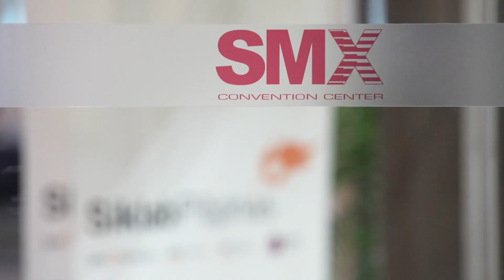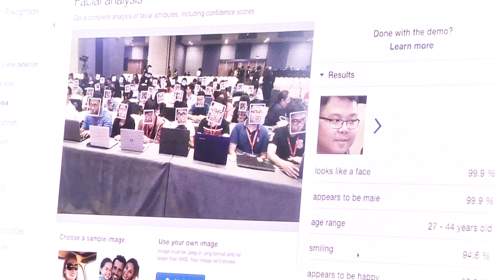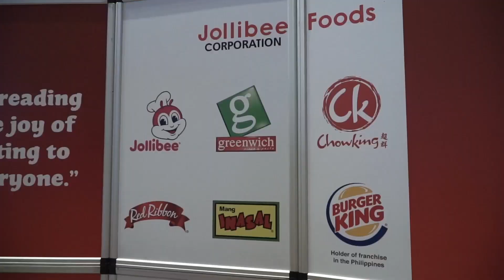Amazon Web Services Siklab Pilipinas 2018 Cloud Computing Bootcamp, AWS GameDay, and Job Fair!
First in the world: Amazon Web Services - Siklab Pilipinas Cloud Computing Bootcamp + AWS GameDay Gamified Hackathon + Job Fair! Hosted Hundreds of students and educators! June 4-7, 2018 Manila, Philippines. The event hosted over 500 students and 100 educators. It created a big success in the ASEAN region market. AWS Siklab Pilipinas is a large-scale event in the Philippines that provide customers a full cycle of in-person experience with AWS by going through cloud computing bootcamp training, AWS GameDay hackathon, and a job fair to meet potential employers. It is first of its kind that combines efforts from various AWS working teams in the region.